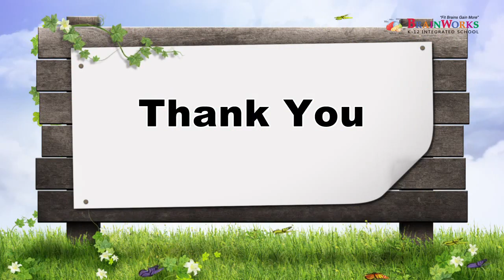Brainworks Kyimyindaing Planting Day 2015